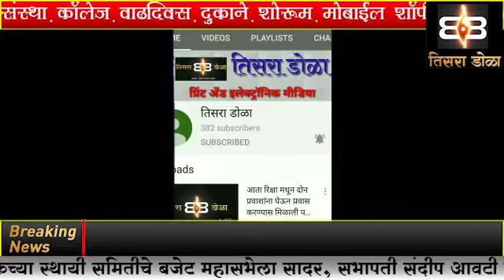मिरज शिवसेनेच्याकडून कंगनाच्या प्रतिमेची गाढवावरून धिंड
मिरज शिवसेनेकडून कंगनाच्या प्रतिमेची गाढवावरून धिंड काढत दहन